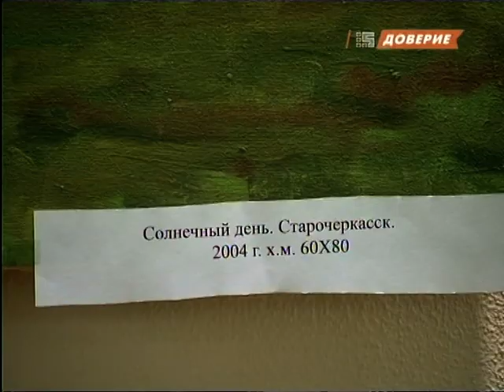Влами и Касевин Е. 2010г. Передача на ТК Доверие. Москва.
Гости программы: председатель клуба "КИФИР" (клуб игроков финансовых и инвестиционных рынков), организатор ежегодного празднования Дня Победы в Лондоне Евгений Касевин  и живописец , миротворец, Мастер Креатива Влами. Что их объединяет?

Влами -  автор нового направления в живописи. Какого?

Позитивная живопись.
Энергетические картины. Медитативная живопись.
Художник - квантолог.